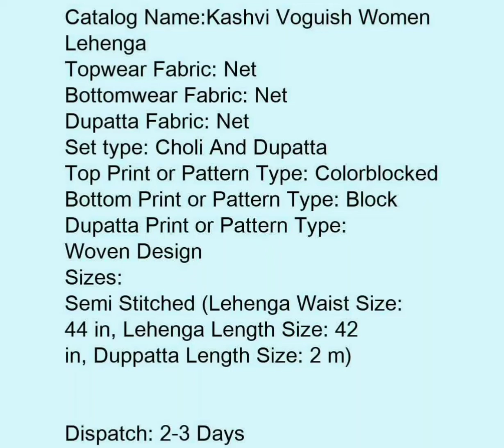# women lehenga fabric net bottom wear fabric nat dupatta fabric net all sizes